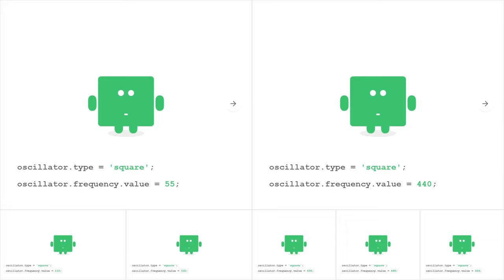Für Elise für Oscillators | Beethoven - Music Lab Oscillators cover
It seems like not many people read description, but here is a summary (like in previous videos) of how this is done:

I set up a virtual loopback MIDI port and used it as output in Synthesia. In the browser I set up a listener to receive MIDI messages from the virtual port via the Web MIDI API. Reverse engineered (just a little bit, after all it's just javascript) the Oscillator app to be able to control it from my script. This version of the script opens multiple instances of the oscillators for the different channels. The audio was recorded separately for every channel. There is also a new addition to the script: now it's velocity sensitive